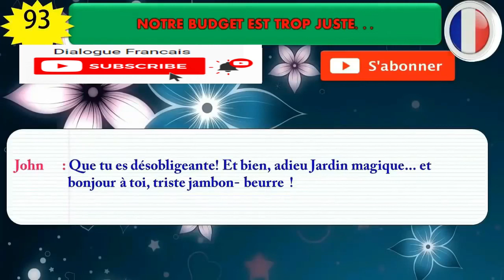Dialogue En Français Nº:288 Notre budget est trop juste...